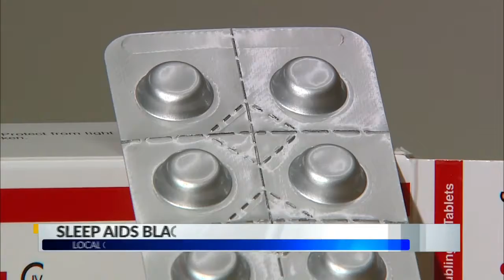Sleep aids black box warning